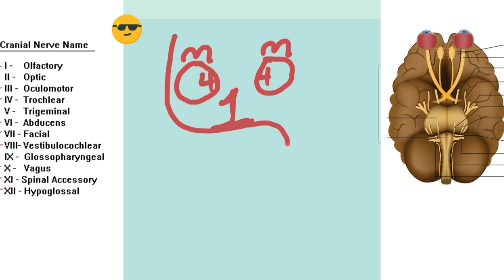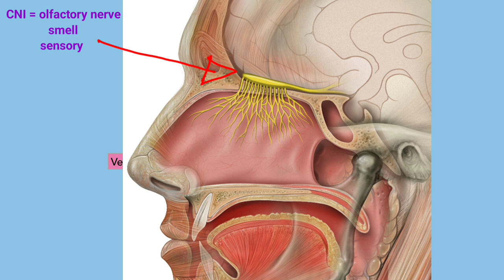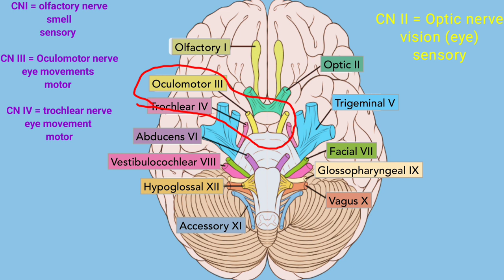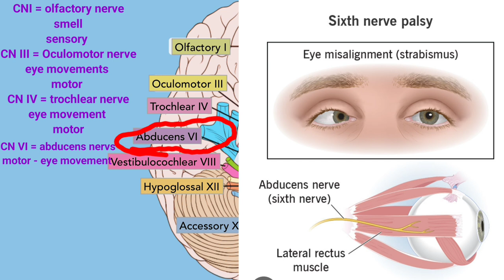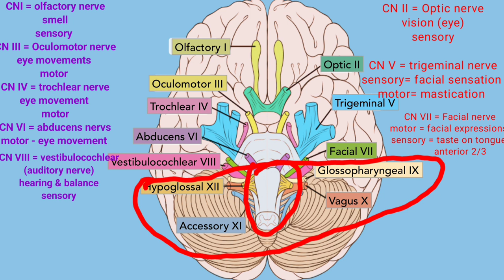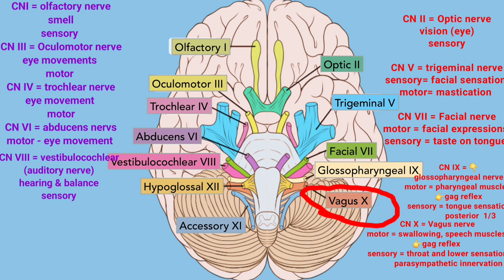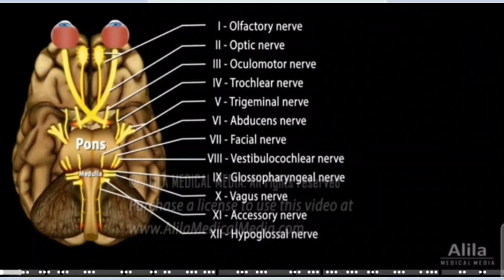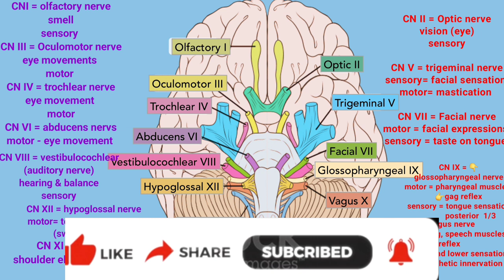🛑 ከ አንገት በላይ ያሉ ነርቮች Cranial Nerves anatomy brain nerves amazing class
👉ከአንገት በላይ ያለውን ሰውነታችን የሚቆጣጠሩ ነርቮች
👉12ቱ Cranial ነርቮች እነማን ናቸው❓ ስራቸውስ❓
👉ፊታችንን የሚቆጣጠሩ ነርቮች አሰራር
👉Anatomy of Cranial Nerves summary
👉anatomy of nervous system